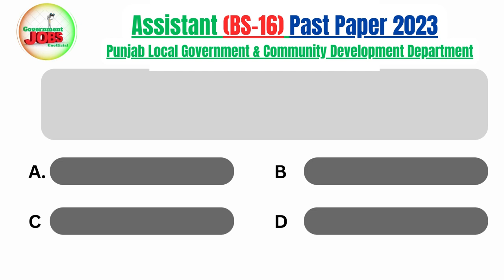Who was the last king of Afghanistan?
Assistant BS-16 Past Paper 2023 in Punjab Local Government & Community Development Department